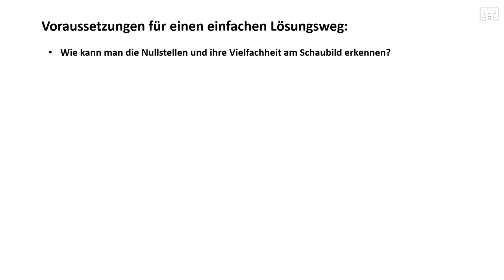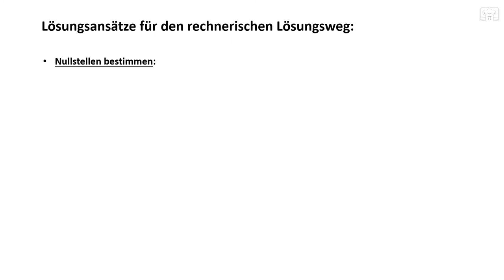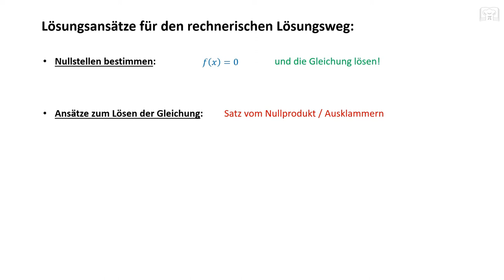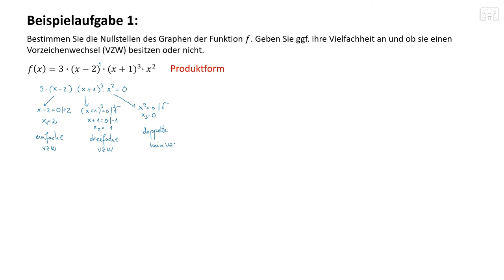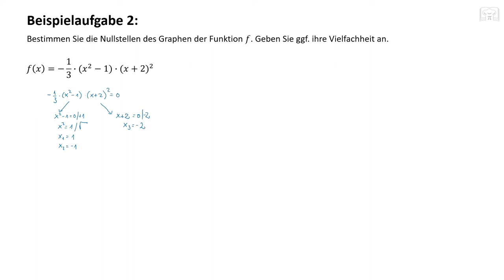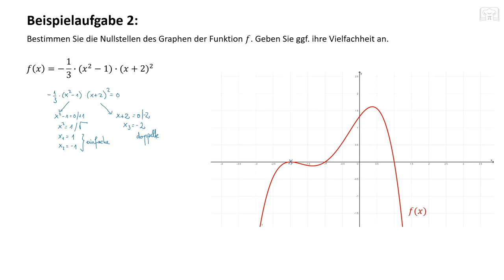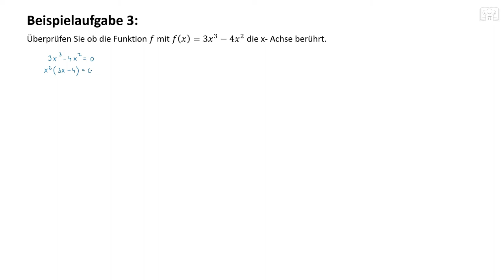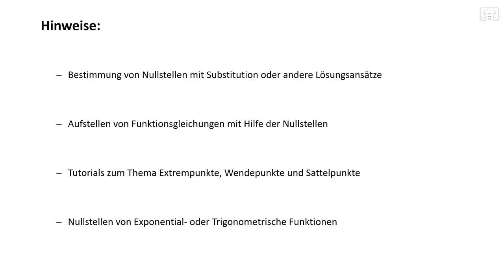Mehrfache Nullstellen - einfache, doppelte, dreifache Nullstellen von Funktionen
Mehrfache Nullstellen:
Die Vielfachheit von Nullstellen oder mehrfache Nullstellen am Schaubild erkennen - einfache, doppelte, dreifache und berechnen.
Beispiele ab 3:51 Min